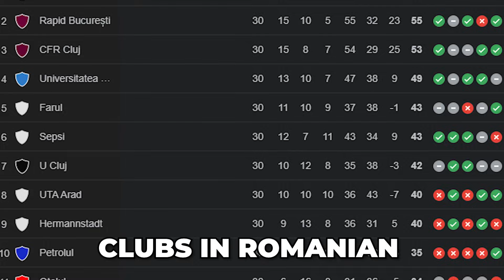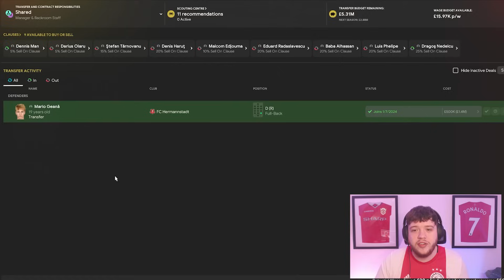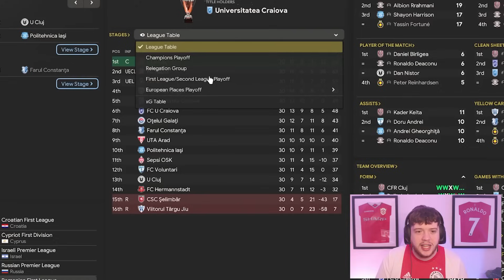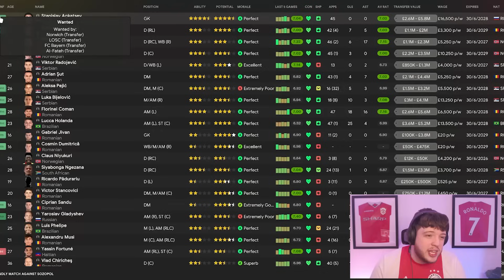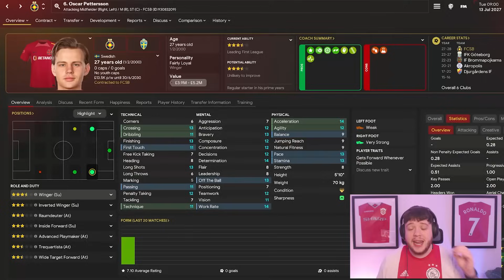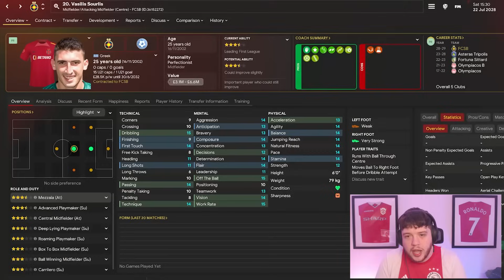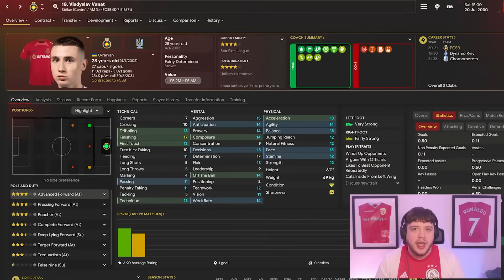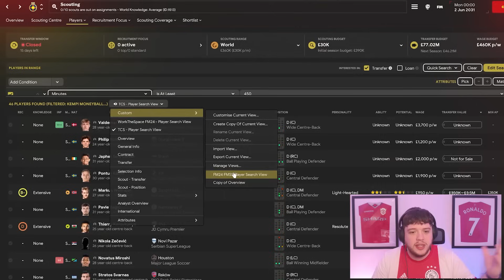Returning The Champions League To Romania In This FM24 Moneyball Rebuild!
🚨MONEYBALL to UCL in ROMANIA🚨

Today we attempt to turn FCSB into Champions League Winners as they were STRIPPED Of there UCL title in 1986 to FC Steaeu Bucaresti! Can we do this ALL while using Moneyball!?

I Rebuild Romanian Fallen Giants FCSB Into UCL Winners Using Moneyball

00:00 - Intro
00:28 - Team Intro
03:29 - Results
07:27 - Transfers
12:42 - Results
16:27 - Transfers
20:38 - Results
25:23 - Transfers
29:20 - Results
33:59 - Transfers
36:28 - Results
41:10 - Transfers
44:53 - Results
50:39 - Transfers
53:32 - Results
59:11 - Transfers
1:01:36 - Transfers